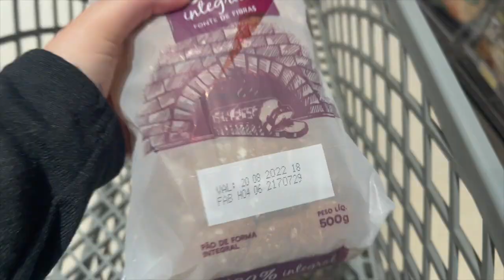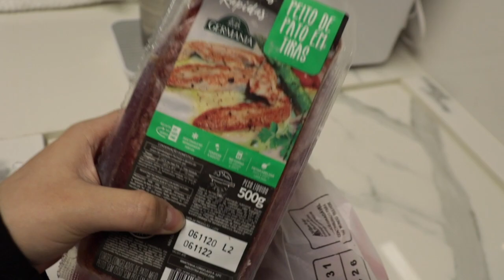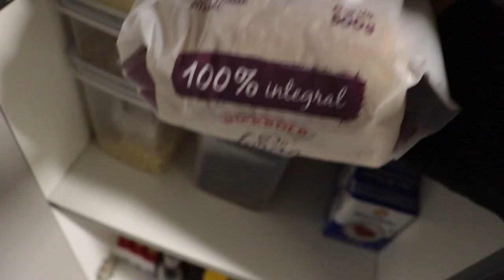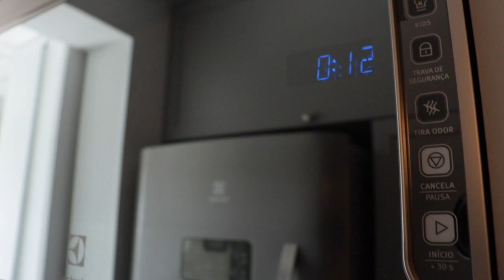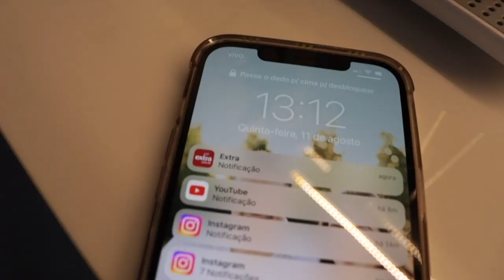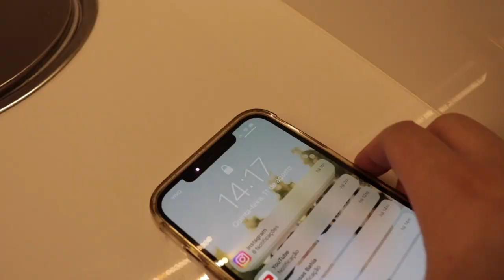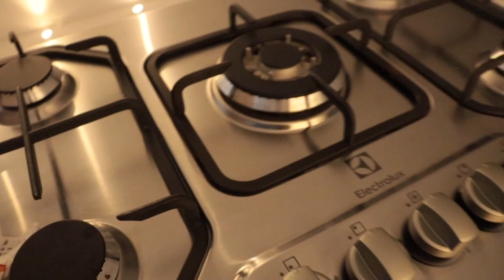VLOG DE DOIS DIAS COMIGO | mercado, organização das compras, comida natural para pet e jantarzinho!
VLOG DE DOIS DIAS COMIGO | mercado, organização das compras, comida natural para pet, espaguete com almôndega pro jantar! No VLOG de hoje eu filmei dois dias inteiros meus, fui ao mercado, organizei as compras, fiz a comida natural da Luna, teve lanchinho e jantar com o marido!